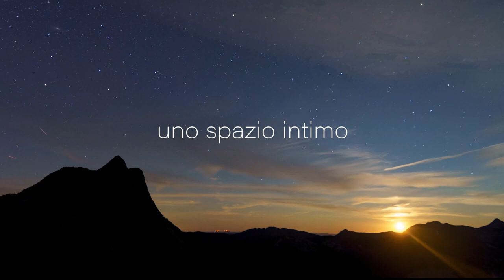Self Awareness Academy piattaforma trailer feb2022